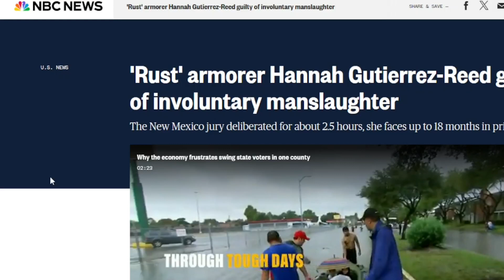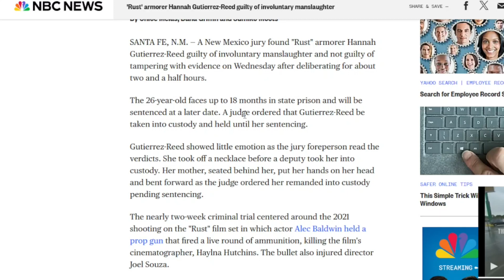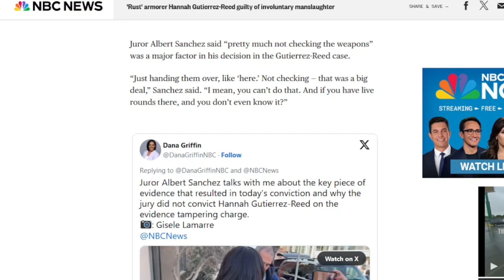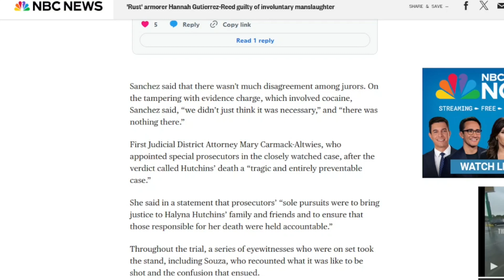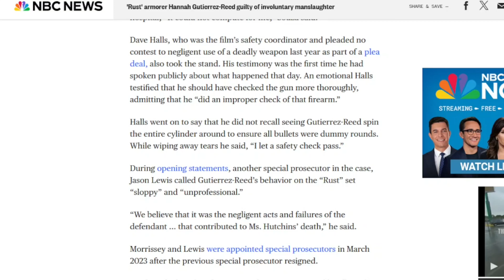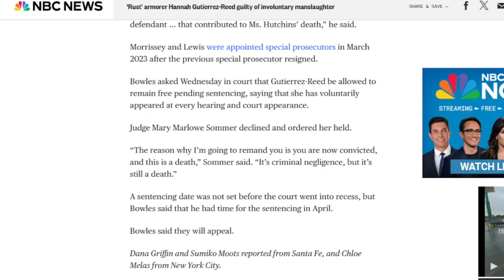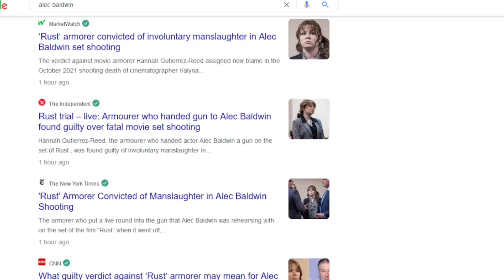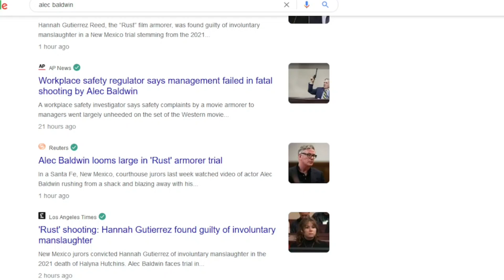Opinion | Rust trial: Hannah Gutierrez-Reed verdict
'Rust' armorer Hannah Gutierrez-Reed guilty of involuntary manslaughter